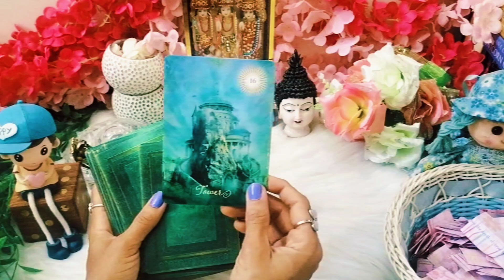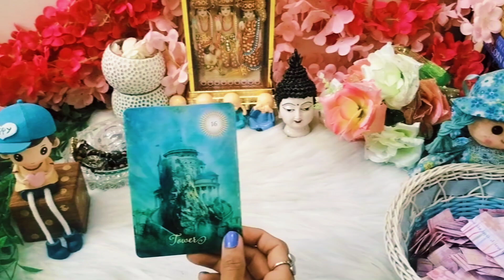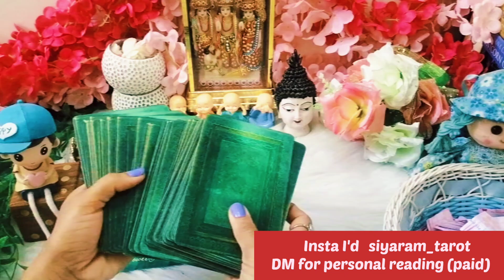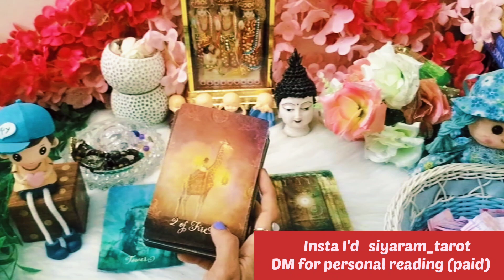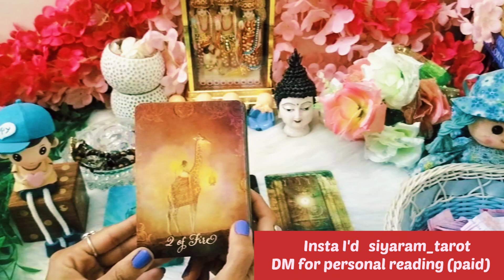आपकी कौन सी बात उनको बहुत याद आती है?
DO COMMENT ❤️
DO LIKE ❤️